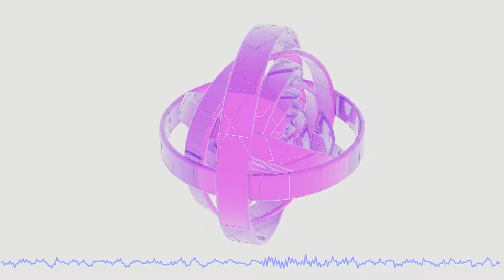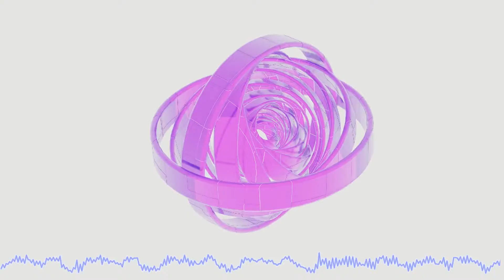Kernel Panic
A track from my synthwave album "Outrun This!" (2019).
To hear this album and more you can find that at the following links.